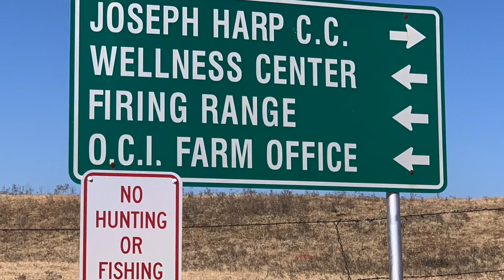DOC firearms instructor assists accident victims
T-bone accident leaves driver trapped in wreckage.  Robbie Hicks was first on scene to help the victims